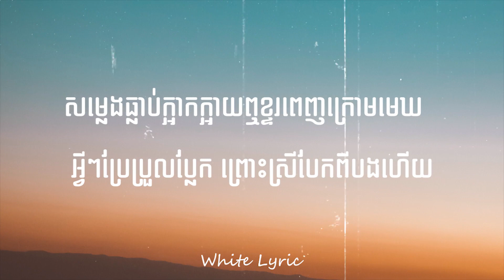មេឃគង់ពេញចិត្តជួយ - ឆន សុវណ្ណារាជ ( 𝚕𝚢𝚛𝚒𝚌 )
តូចចិត្តព្រោះគ្មានឳកាស ស្តាយណាស់ព្រោះអស់វេលាជួបមុខគ្នាមិនអាចនិងជជែក ស្នេហ៍គេសើចសប្បាយ ស្នេហ៍ខ្ញុំបានទឹកភ្នែក ម្នាក់ឯងកណ្តាលមេឃ រែកទុក្ខយកទៅណា ?

𝚆𝚑𝚒𝚝𝚎 𝚕𝚢𝚛𝚒𝚌

I.អង្គុយម្នាក់ឯងមាត់ទឹក អារម្មណ៍ភ្លាំងភ្លឹកវិលវល់
ចិត្តសែនខ្វល់គ្មានឡើយផ្លូវដោះស្រាយ
សន្ធាប់ពីដើទ្រូងទន្រ្ទានធ្វើបាបរាងកាយ
ចិត្តពីរនៅឆ្ងាយ ឆ្ងាយអោយសង្វេគ

II.តូចចិត្តព្រោះគ្មានឳកាស ស្តាយណាស់ព្រោះអស់វេលា
ជួបមុខគ្នាមិនអាចនិងជជែក
ស្នេហ៍គេសើចសប្បាយ
ស្នេហ៍ខ្ញុំបានទឹកភ្នែក
ម្នាក់ឯងកណ្តាលមេឃ រែកទុក្ខយកទៅណា ?

RI.ជើងមេឃដាច់សង្វែង ហាក់លែងចង់អើពើរ
 អោយចិត្តភ័យព្រួយព្រឺគ្រាំខ្លួនឈឺព្រោះស្នេហា
អូនមិនខ្វល់មិនយល់ ដល់ទឹកចិត្តរៀមរ៉ា
ពន្យល់ប្រាប់យ៉ាងណា គង់ជីវ៉ាមិនងាកក្រោយ

RII.សម្លេងធ្លាប់ក្អាកក្អាយឮខ្ទរពេញក្រោមមេឃ
 អ្វីៗប្រែប្រួលប្លែក ព្រោះស្រីបែកពីបងហើយ
នៅសល់តែមេឃទេ ដែលជាអ្នកចុងក្រោយ
មេឃជួយប្រាប់ត្រាណត្រើយអោយអូនជួយស្រង់បេះដូង

‼️ 🚨 If any producer has an issue with this video or picture please contact with me.
✔️ If you find this video good, please give me 1 like, 1 subscription and 1 share to support me to have more motivation to make new videos.
✔️ Check out the latest video of Most Videos Music.

© សូមបញ្ជាក់ថា​រាល់ចម្រៀងក្នុងវីឌីអូទាំងអស់របស់យើងខ្ញុំ​មិនមែន​ជា​កម្មសិទ្ធិ​បញ្ញា​របស់​យើងខ្ញុំ​ទេ បើម្ចាស់កម្មសិទ្ធិ​បញ្ញា​មិនពេញ​ចឹត្តវីឌីអូនេះសូម Comment នៅ​ផ្នែក​ខាងក្រោយ​ យើងខ្ញុំ​នឹង​លុប​វីដេអូ​នោះ​ភ្លាម។ យើងខ្ញុំ​គ្រាន់​តែ​ចង់​ចែក​រំលែក​ភាព​សប្បាយ​រីករាយ​ដល់​បងប្អូន​ទាំងអស់​គ្នា​តែ​ប៉ុណ្ណោះ​។​
© Video will be taken down if the author's feedback is received.

© Post By : 𝚆𝚑𝚒𝚝𝚎 𝚕𝚢𝚛𝚒𝚌

Song                   :មេឃគង់ពេញចិត្តជួយ

Artist                  :ឆន សុវណ្ណារាជ